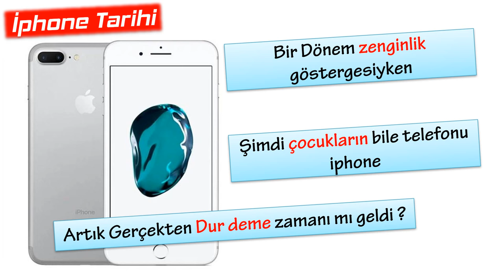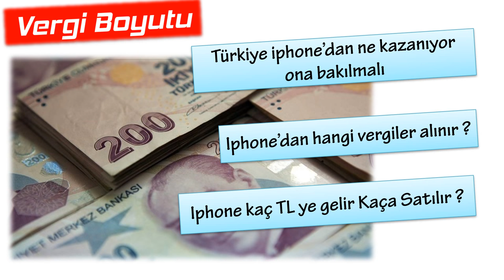Iphone boykot Erdoğan Boykot açıklaması iphone bıçaklayan adam mı olmalıyız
Cumhurbaşkanı Erdoğan Iphone için boykot edilmesi yerine Samsung veya Vestel venusun kullanılması yönünde açıklamalar yaptı. Peki elimizdeki iphone hemek yere mi çalmalıyız yoksa iphone bıçaklayan adam mı olmalıyız işte video ?